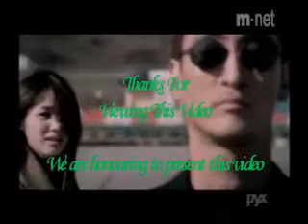Kiss (Dil Ibadat) in Hindi Version, Uploaded by Narri Rawat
Watch this video song and feel silent true love.